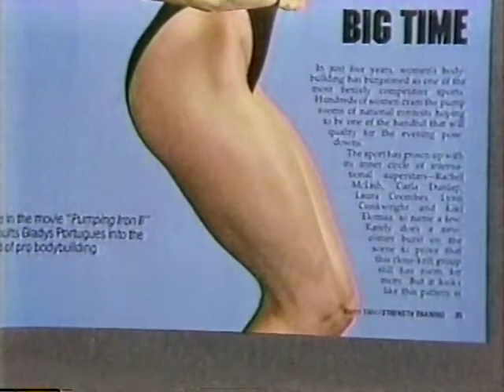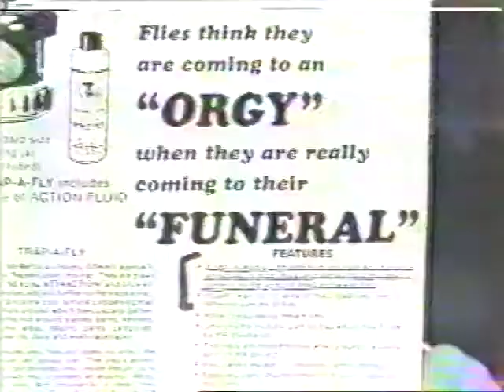Female Muscle clip 432 - The Regis Philbin Show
The Regis Philbin Show was a 1981 morning variety show, this is the episode that featured Carla Dunlap and Gladys Portugues.